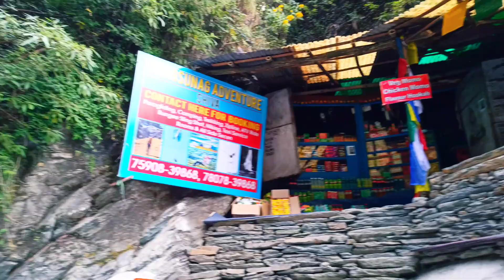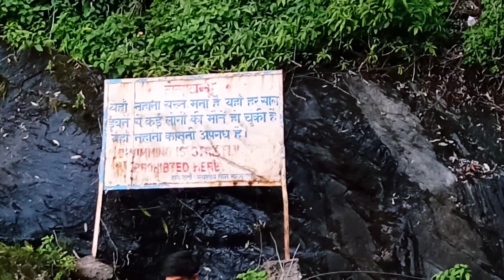Hidden Cafe on Top | Mcleodganj Waterfall |Himachal Tour | Dee Vine Crew VLOGs